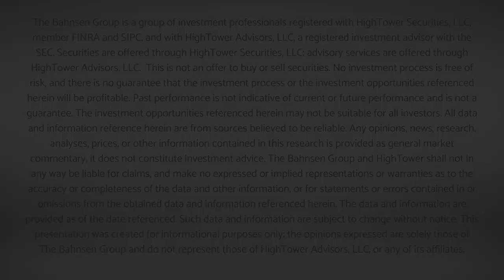Dividend Cafe - The Next Bad Thing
This week's Dividend Cafe looks at what could make this market get worse, not in a "traders are going to do this" kind of way, but in a real systemic, significant, macro kind of way. Let's look behind the headlines of the day, the CPI print of the moment, and the Fed actions of next week.

00:00 Intro
03:03 Buffet/Bahnsen Take on Bear Markets
06:00 Potential Catalysts for Things Getting Worse
07:25 European Sovereign Debt
09:15 American Muni Market
10:35 Hedge Funds
12:46 Crypto
13:59 Private Equity
21:42 On Deck for Next Week